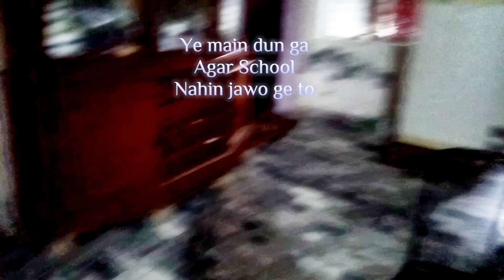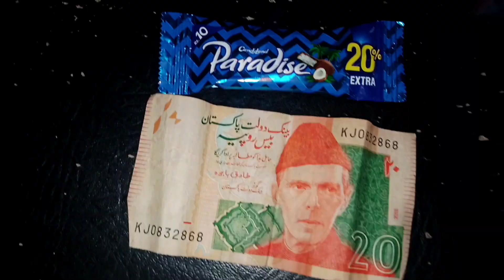Chocolate + 20Rs vs School || Challange||Mohid khan vlogger